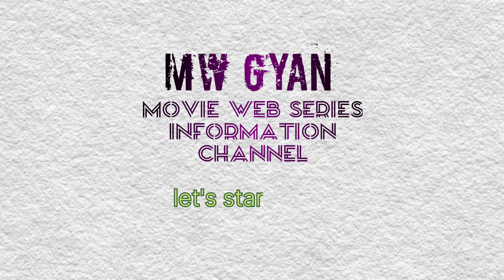Chor Nikal ke bhaga movie review kartik on mw gyan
Chor Nikal ke bhaga movie review Karthik on MW gyan

About chor nikal kar bhaga movie on Netflix 24 March 2023 release date
Suspense
Thrilling
Drama
Mystery movie

ये फिल्म आपका दिमाग हिला के रख देगी यह फिल्म आपको नेटफ्लिक्स पर देखने को मिल जाएगी फिल्म की IMDB रेटिंग है 7.9

it's_smartyboy _tushar